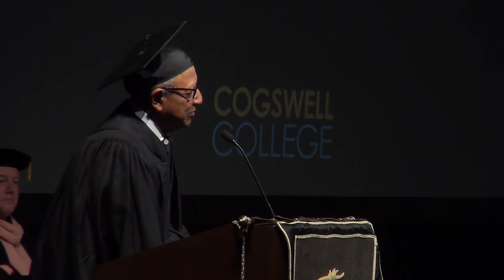Floyd Norman, Disney Legend at 2018 Commencement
What you need is Great Ideas, Collaboration and the Passion to do this job.